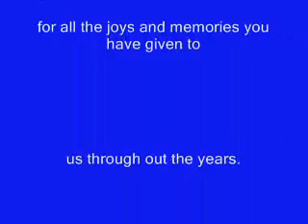Un Autre Soir D'ennui (Another Lonely Night) .wmv Belton Richard by: Donna Lynn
A true CAJUN ICON !!!  One of the best Cajun singers to ever walk this Earth.